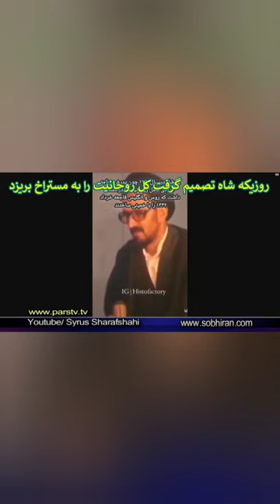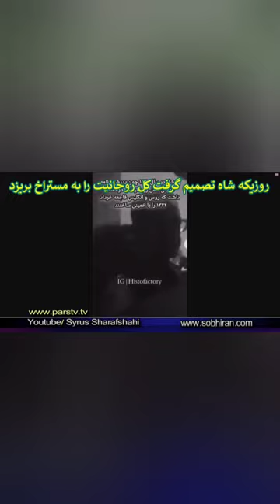روزیکه شاه خواست تشکیلات انگلیسی روحانیت را نابود کند صدام را در عراق رییس کردند و